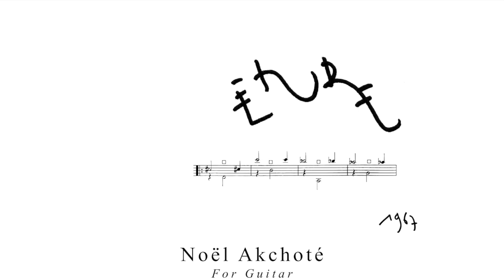Étude (Schneller, In 3/4, 1967) (Derek Bailey)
Noël Akchoté – Étude (In 3/4, 1967, Derek Bailey For Guitar) –
ESDB-001 – Noël Akchoté Downloads (2023).

03 — Étude (Schneller, In 3/4, 1967) (Derek Bailey)

Noël Akchoté : Electric Guitar (Gibson ES-175-D)
Recorded in Saint Gildas de Rhuys, 23 April 2023.